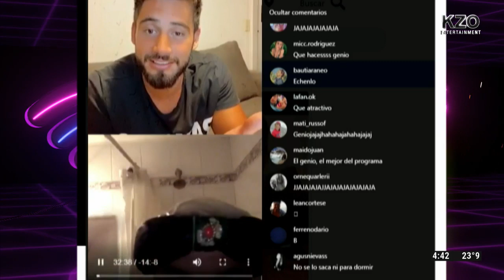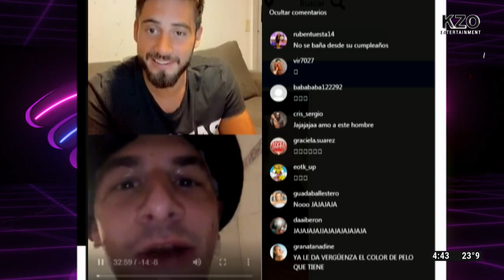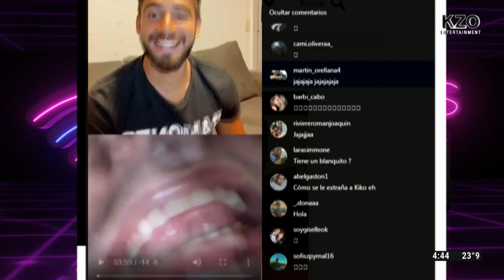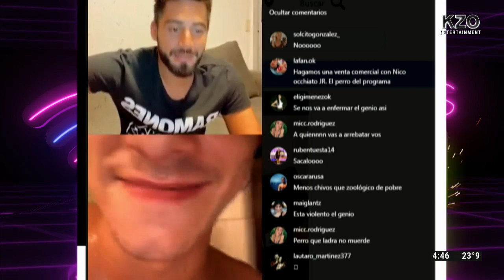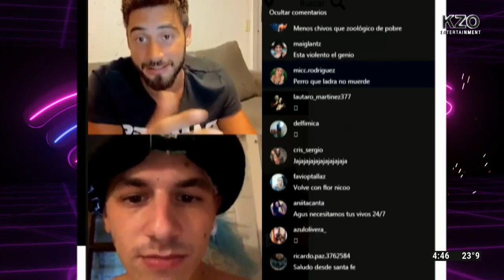NICO OCCHIATO SORPRENDIÓ AL GENIO EN LA DUCHA